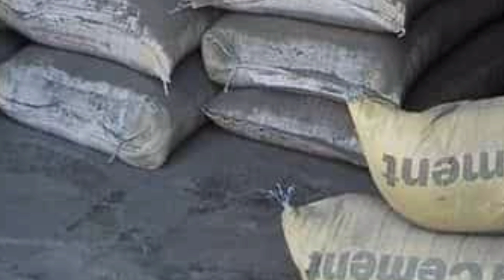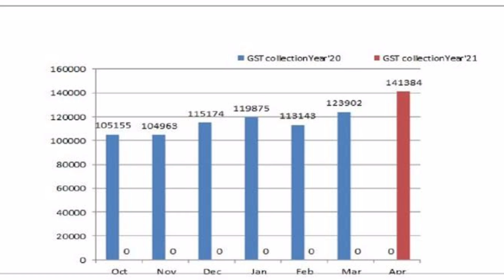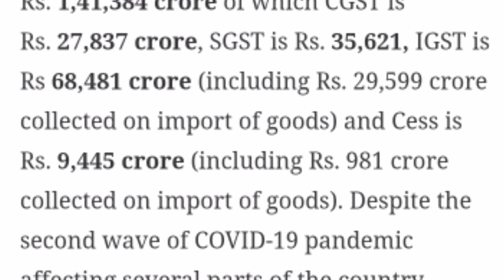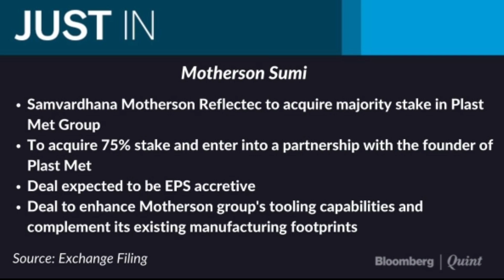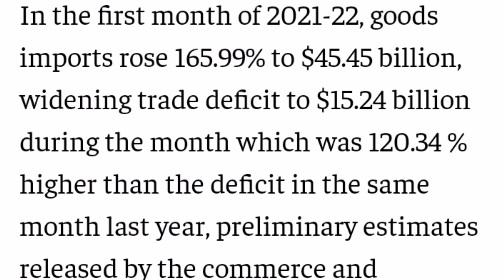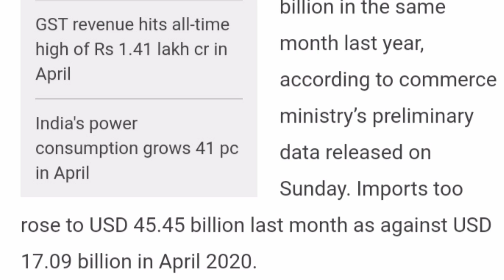Infratalks #133 - Indian Exports 200% Growth, India's 3rd Underwater Tunnel, 15 Lac Cr New Highways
Timestamps
00:00 - Introduction
00:05 - Ambuja Investment(Lipu)
01:09 - Underwater Tunnel
02:13 - 100th E-Locomotive
03:22 - GST Record Collection
04:26 - 15 Lac Cr Highways
05:22 - Indian Acquires Turkish Co.
06:23 - Indian Exports Growth
07:37 - Indian Navy Aircraft